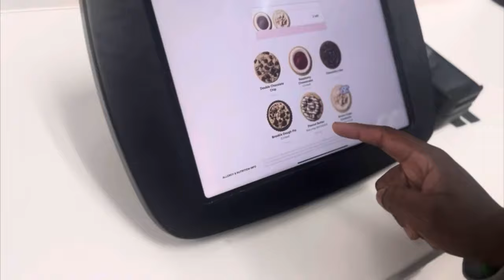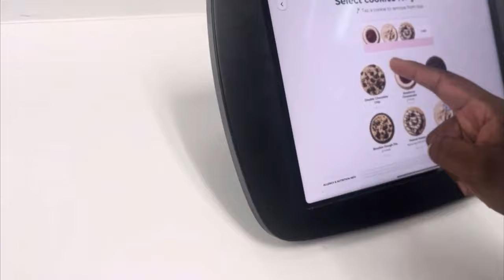BEST MOMENTS OF DAVIENOMAR SUBATHON 2 !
New BANGGER out now hope y’all enjoy end of the OMARATHON special 🤴🏾🔥🎥

Best moments from my SUBATHON 🙏🏾✨